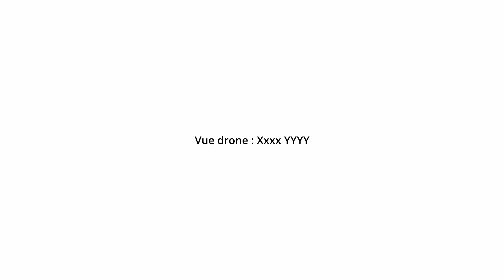Voeux_2022 Saint Donan (version longue)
Le Maire Michel PETRA vous présente ses vœux pour 2022